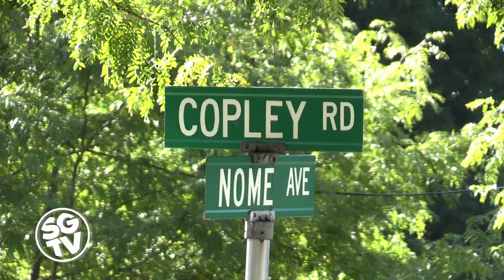Great Streets Akron on Copley Road: neighborhood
There are some great people, doing great things such as cleaning up great streets in a great community. Watch how volunteers come together with Great Streets Akron and the Maple Valley Community Pride Cleanup to revitalize the business corridor on Copley Road.